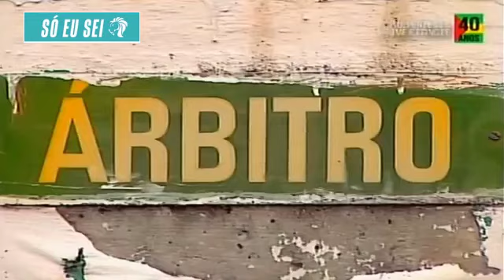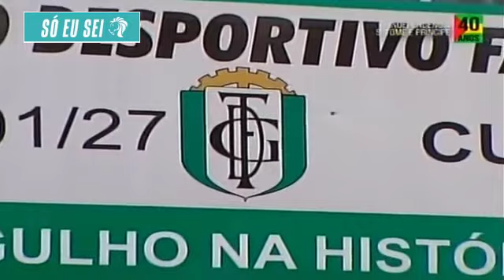Manuel Fernandes: o Verdadeiro Leão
Manuel Fernandes era um avançado com uma técnica apurada e um raro instinto pelo golo, o que lhe permitia aparecer na área no momento certo para finalizar, ora de cabeça ora com os pés, sempre com a mesma eficácia, e ao mesmo tempo conduzir a bola com a destreza dos grandes criativos, tornando-se muito complicado desarmá-lo e ainda mais difícil marcá-lo.

Aos 16 anos iniciou-se na equipa de juvenis do Sarilhense e um ano mais tarde já estava na a equipa principal, que disputava o campeonato da 3ª divisão. No final dessa temporada transferiu-se para a CUF, um clube do Barreiro que na altura estava na 1ª Divisão. Principiou nas reservas mas rapidamente chegou à equipa principal e começou a dar nas vistas, chegando às Selecções nacionais e despertando a cobiça dos grandes clubes portugueses, mas aí o seu sportinguismo falou mais alto e escolheu o Sporting.

Chegou a Alvalade com a difícil missão de substituir Yazalde, e poucos acreditariam que o iria fazer com tamanho brilhantismo, mas a verdade é que superou todas a expectativas, tornando-se num dos maiores goleadores da história do Sporting, um símbolo do Clube e o grande Capitão da equipa.

Manuel Fernandes estreou-se em grande ao serviço do Sporting, no dia 27 de Agosto de 1975, com um hat-trick num encontro particular frente ao Académico de Coimbra, que os Leões venceram por 5-3.

Ao longo de 12 temporadas realizou 441 jogos oficiais pela equipa principal e marcou 260 golos, sendo o 2º maior goleador de sempre do clube, apenas superado por Peyroteo, o 3º no Campeonato e o 2º nas competições europeias, com os mesmos 18 golos que Lourenço, marca mais tarde ultrapassada por Liedson.

Foi o melhor marcador do Campeonato Nacional de 1985/86 com 30 golos e conquistou dois Campeonatos Nacionais, duas Taças de Portugal e uma Supertaça, formando com Jordão uma das mais temíveis duplas de pontas-de-lança da história do futebol português, que primeiro com Salif Keita e mais tarde com António Oliveira, constituíram linhas avançadas verdadeiramente demolidoras e inesquecíveis.

As grandes noites e tardes de glória de Manuel Fernandes foram muitas, mas a mais lembrada de todas aconteceu a 14 de Dezembro de 1986, quando marcou quatro golos na goleada de 7–1 imposta pelo Sporting ao Benfica nesse dia inesquecível para todos os sportinguistas. Seis meses depois seria dispensado pelo técnico inglês Keith Burkinshaw, rumando então ao Vitória de Setúbal, onde reencontraria Malcolm Allison e iniciaria a sua longa carreira de treinador.

Em 1979 foi distinguido com o Prémio Stromp na categoria Atleta Profissional.

Ao serviço da Selecção A fez 31 jogos, tendo marcado 9 golos, ficando no entanto com a mágoa de não ter sido seleccionado para as fases finais do Europeu de 1984 e do Mundial de 1986, uma injustiça inqualificável, à qual ele respondeu com a coragem e a nobreza de carácter que todos lhe reconhecem, mostrando-se totalmente disponível para a equipa de todos nós, quando na sequência do tristemente célebre "caso Saltillo", os jogadores que estiveram no México ficaram impedidos de jogar na Selecção.

Fonte: WikiSporting